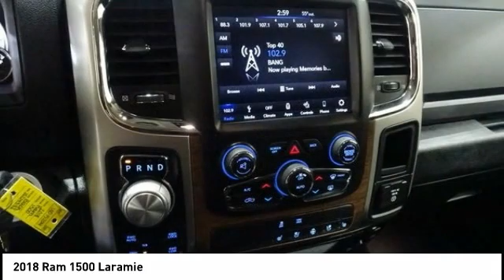2018 Ram 1500 Cedar Falls IA UD15204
2018 Ram 1500 Laramie